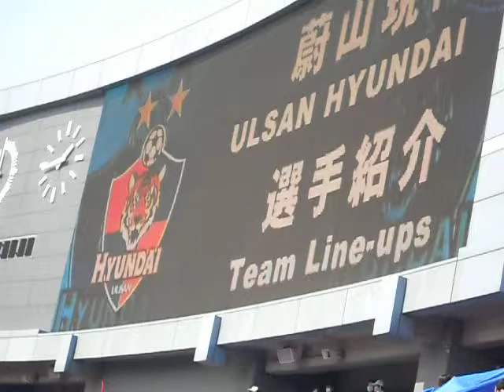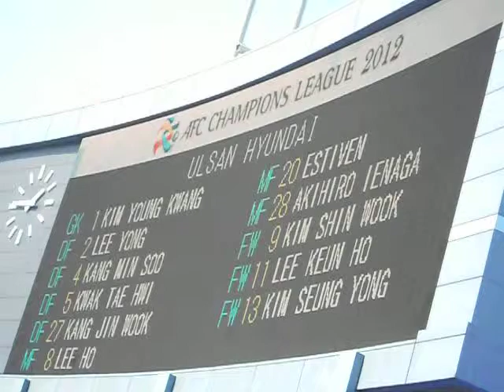2012ACL 그룹F 제2절 FC도쿄 ｖｓ 울산현대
울산현대　선수소개
도쿄·국립경기장 (일본)
2012년3월20일